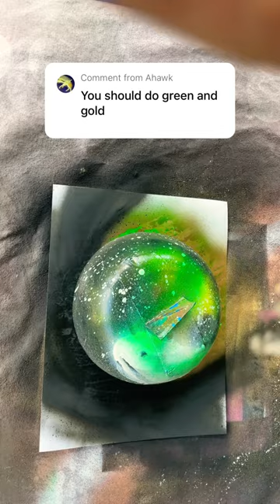Green and Gold Planet